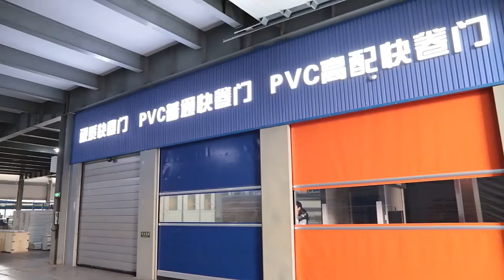high speed door China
PVC high speed door, aluminum spiral doors~